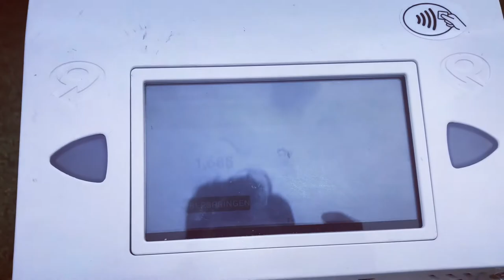Real Madrid Clinics in Großwallstadt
Real Madrid Clinics Fußballcamp in Großwallstadt vom 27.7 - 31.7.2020.
Danke an 100 Teilnehmer!